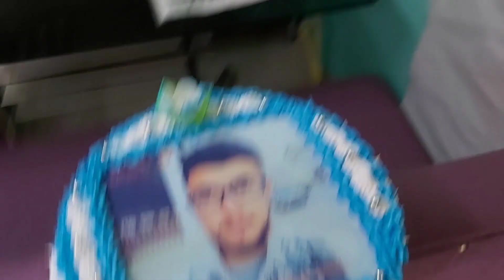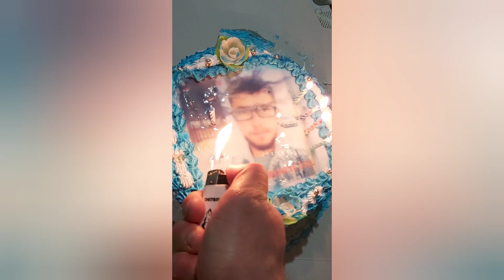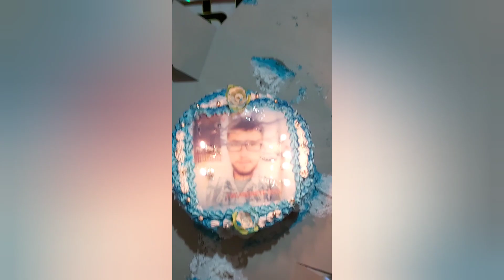146 ABONEYE ÖZEL VİDEO (DOĞUM GÜNÜM)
Desteğiniz için hepinize teşekkür ederim